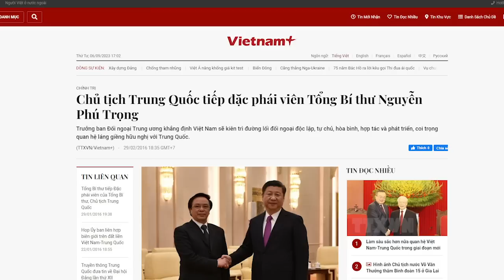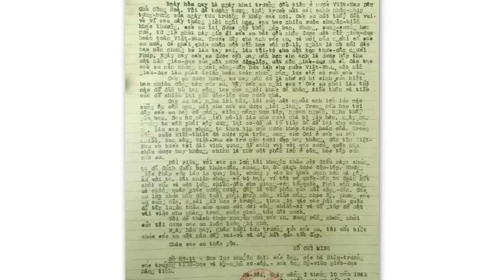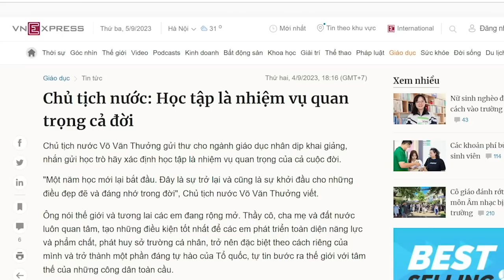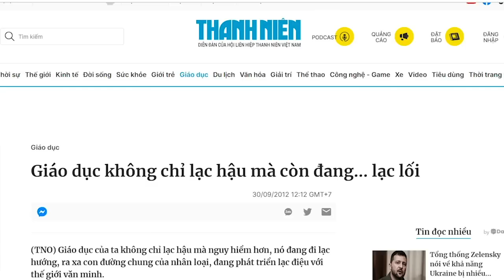Muốn gặp Mỹ phải “lụy” Tàu. Tổng đạp đầu dân, cúi đầu trước “Bạn vàng”?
Ở trong nước, ông Trọng cho công an đạp đầu dân. Nào bắt bớ, nào bịt miệng, nào khủng bố dân, kể cả việc đe dọa những người trong tù vv... Nhưng với “bạn vàng” phương Bắc, thì ông Tổng vẫn không quên “lễ phép”, muốn làm gì cũng phải xin phép. Cứ như ông bạn vàng này mới là chủ nhà, chứ không phải Việt Nam là chủ vậy.